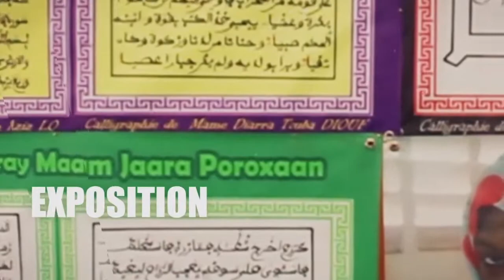Magal Porokhane 2018 Discours de Serigne Issakha Mbacke